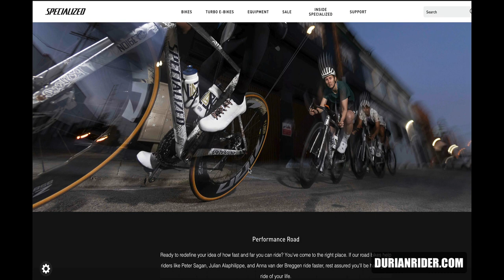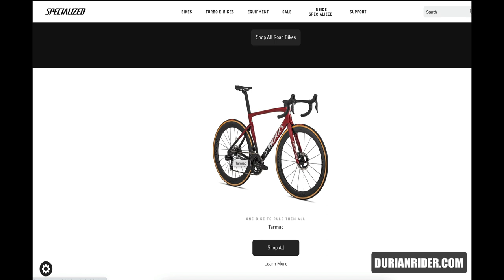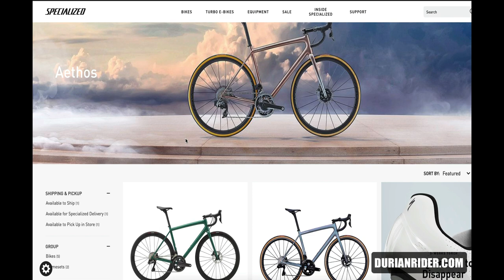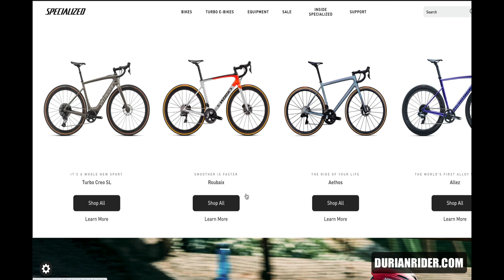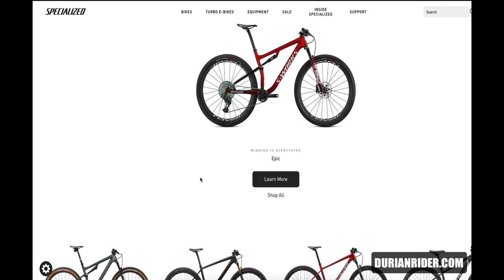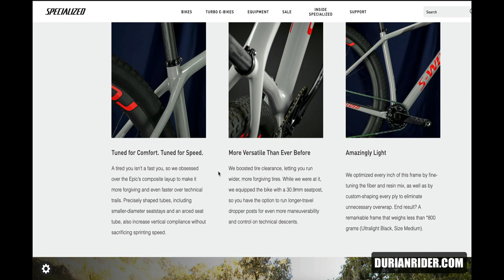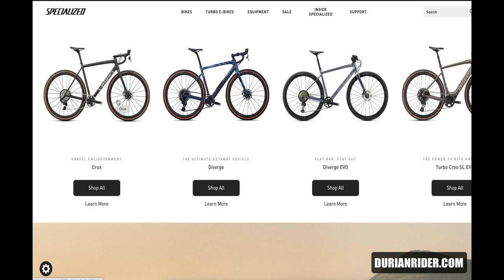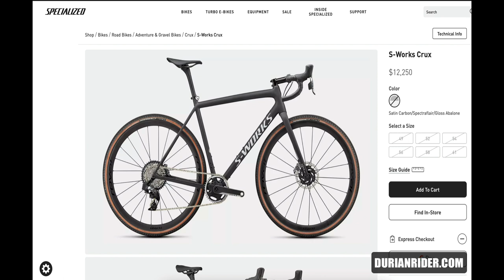Are Specialized Bike Prices & Weights DESTROYING Cycling?